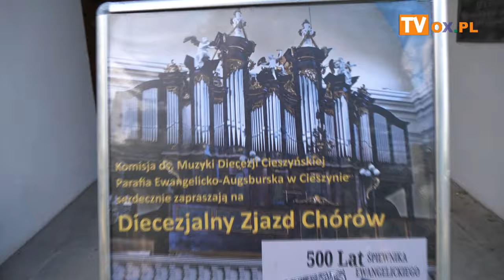28 kwietnia w Kościele Jezusowym w Cieszynie 65 Wiosenny Zjazd Chórów Diecezji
28 kwietnia 2024  w Kościele Jezusowym w Cieszynie 65. Wiosenny Zjazd Chórów Diecezji Cieszyńskiej Kościoła Ewangelicko-Augsburskiego.